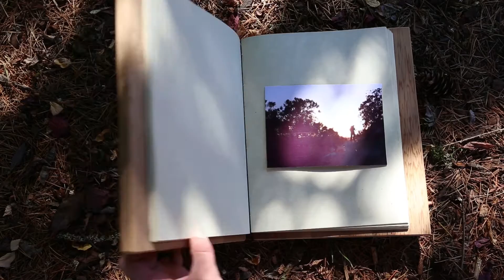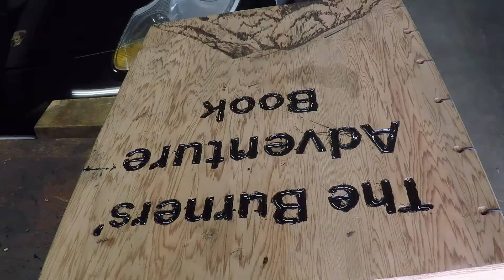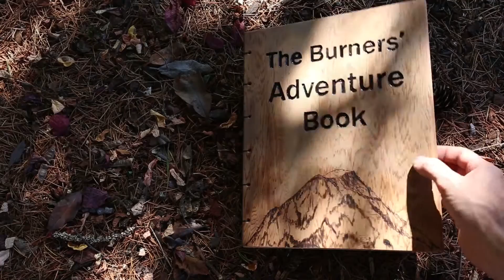How to Make a Scrapbook: An UP inspired wood Adventure book!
I don't post many of my adventures to Facebook, so I wanted an alternative way of storing my memories and adventures. This scrapbook looks great for photos and journals and can be shared with actual friends when they are at my house doing actual fun things!